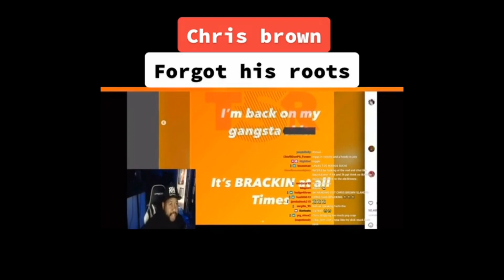This Chris Brown's Song BECOMES a HIT YEARS Later After Been RELEASED (under the influence)